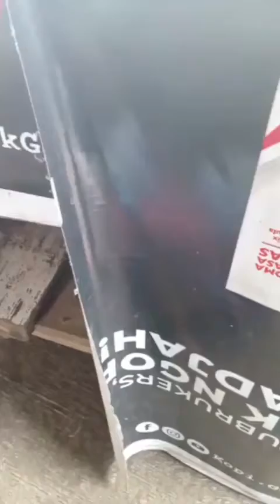Pengakuan Warga Yg Merekam Vidio Uang Puluhan Juta Uang Koin Berceceran Di Jalan Raya